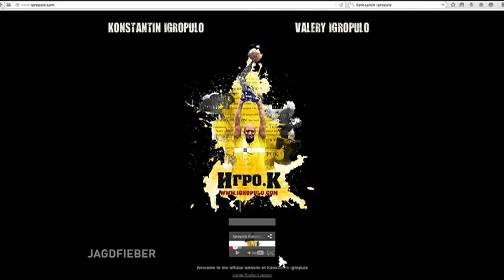Jagdfieber mit Konstantin Igropulo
In der neusten Ausgabe von Jagdfieber, spricht Konstantin Igropulo, über den knappen Sieg gegen Bietigheim, seine neue Rolle als Vater, seinen 30. Geburtstag, seinen ersten, eigenen Pop-Song, und über die schönsten Momente bei den Füchsen.